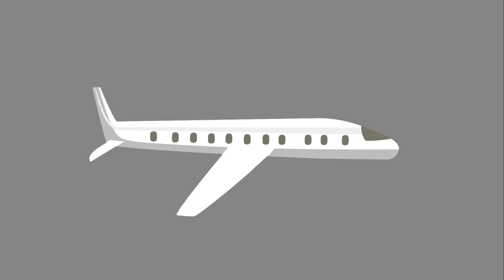Colorir o Mundo com Bondade - CAA EB 2/3 Ramalho Ortigão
Dobragens de voz que dão vida aos personagens e a esta mensagem tão importante. Devemos ser sempre bons para o próximo e dar sempre o melhor de nós!

Vídeo produzido no Centro de Apoio à Aprendizagem da Escola Básica Ramalho Ortigão.

Vozes: Inês, Nelson, Luís, Ricardo, Tiago.

HAPI - Habilidades Artísticas Para Incluir
Nuno Teixeira
2021